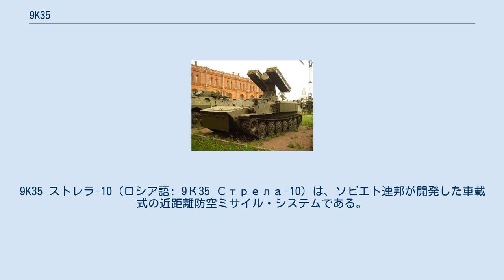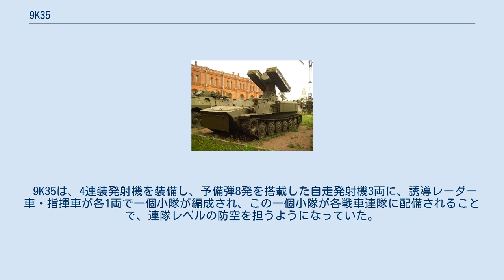9K35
9K35 ストレラ-10（ロシア語: 9К35 Стрела-10）は、ソビエト連邦が開発した車載式の近距離防空ミサイル・システムである。
 NATOコードネームでは、SA-13 ゴファー（Gopher：ホリネズミの意）と呼ばれる。
 ソ連陸軍では、連隊レベルの防空兵器として9K31 ストレラ-1（SA-9 ガスキン）が配備されていた。
しかし、同システムは、装輪式のBRDM-2を車体として使用していたために不整地走行能力が装軌車両より劣り、機甲部隊の随伴に適しておらず、また、誘導方式がやや変則的であったため、全方位交戦が可能であった一方で、信頼性は高いものではなかった。
 このことから、1960年代末より9K31の後継システムが開発され、1977年に9K35 ストレラ-10 システムが採用された。
 9K35は、MT-LB装甲兵員輸送車に9K31と同様の4連装発射機を搭載した9A35自走発射機が中心となった対空システムである。
9K31では9M31を用いていたのに対し、9K35では、ミサイル弾体としては、改良型の9M37を使用する。
9M37は、9M31の赤外線ホーミング誘導に加えて画像識別装置やTV モニター誘導を追加することで、フレアなどの欺瞞に対応できるようになっている。
射程も、有効射程800-5,000m、有効射高10-3,000mに延長され、発射速度の増加が行われた。
なお、発射機からは旧式の9M31も発射することができる。
 9K35は、4連装発射機を装備し、予備弾8発を搭載した自走発射機3両に、誘導レーダー車・指揮車が各1両で一個小隊が編成され、この一個小隊が各戦車連隊に配備されることで、連隊レベルの防空を担うようになっていた。
 ^ Belarus Army Equipment ^ List of air defense equipment of Czech army ^ History of the KPAF (in Russian), airwar.ru ^ Ground Forces Equipment - Ukraine